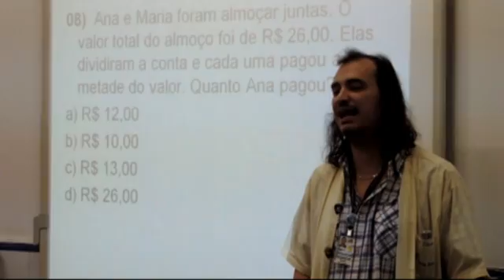Vivência do 5º ano no Fundamental II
Os alunos do 5º ano do fundamental I visitaram a Unidade Recreio e experimentaram as atividades que serão dadas no 6º ano do fundamental II, como por exemplo: aula de arte cênica no nosso teatro, matemática e desenho geométrico na sala de multimídia e aula prática no laboratório de ciências. Foi uma manhã divertida com novas descobertas e aprendizagens!